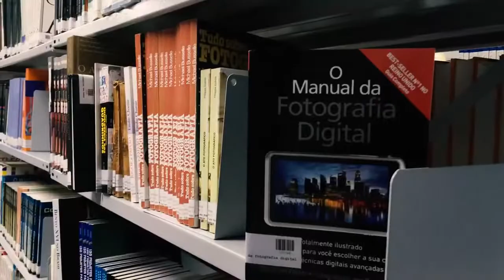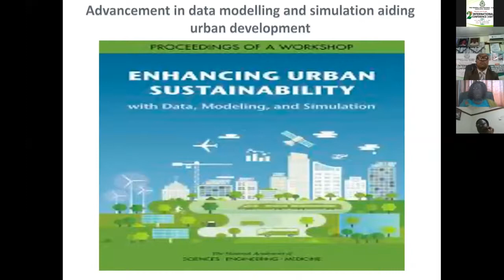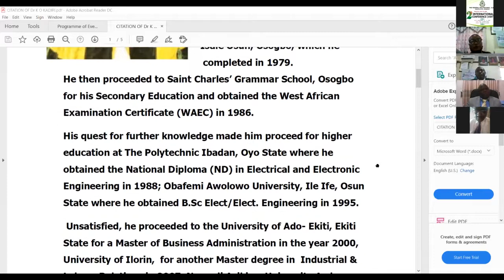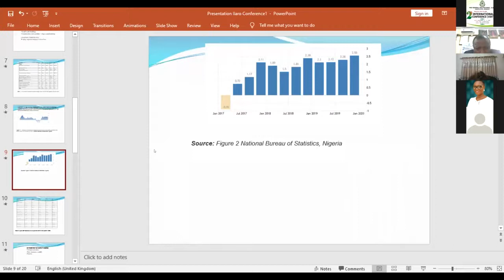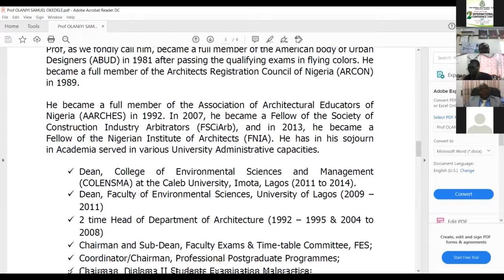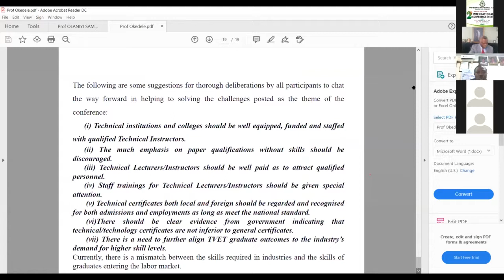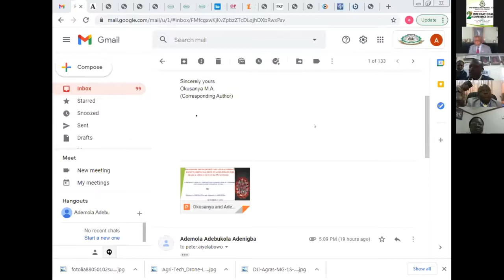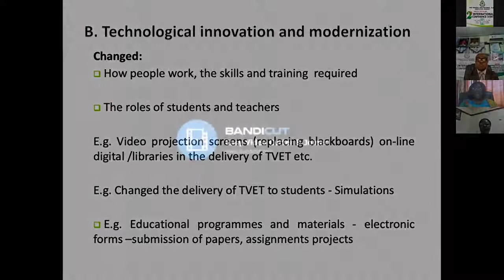2nd International Conference 2020